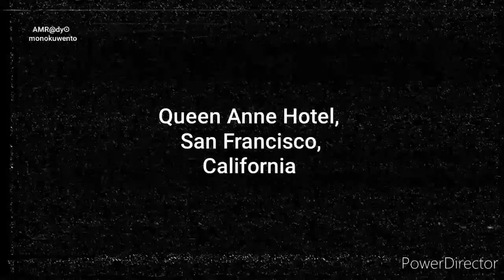Ghostly Encounters at the Queen Anne Hotel in San Francisco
Welcome to the Queen Anne Hotel in San Francisco, California, where history and hauntings collide in this chilling edition of Haunted America! Prepare to hear the bone-chilling ghost story of this historic hotel and its paranormal encounters. With accounts of creepy voices and sightings of a former headmistress, this Victorian-era gem is not for the faint of heart. Join us as we explore the haunted corridors of the Queen Anne Hotel and uncover the spine-tingling tales that lurk within. Don't miss this creepy, ghostly adventure in one of America's most haunted locations!

This video is located under the Haunted America Playlist, which can be found in this Channel's Playlist Section.